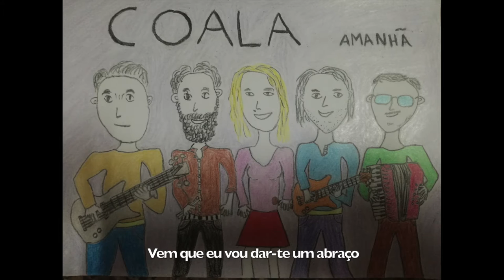COALA - Amanhã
AMANHÃ é um tema gravado por um grupo de amigos em plena pandemia.
Sem intenções de continuidade ao projeto, apenas este tema para desejar um AMANHÃ melhor.

Letra: Alexandre Sobral
Voz: Andreia Costa
Guitarra: Alexandre Sobral
Teclados e Acordeão: Ricardo José
Baixo: Mário Meireles
Bateria: Nifa Lobo

Produção Gráfica: Alexandre Sobral
Gravação: Ricardo José